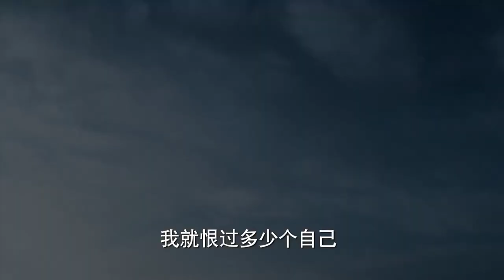Sadece Senin l Yumruk Atacak Mı ? l Only Side by Side With You l Bai Bai He l 南方有乔木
Dizinin Konusu;
Nişanlısını bir ilişki yaşarken yakalayan bir kariyer kadını olan Nan Qiao'nun hikayesini anlatıyor. Ondan ayrılır ama sonuç olarak önemli bir iş ortağını da kaybeder.

Başka bir çözüm için çaresizce, bar sahibi Shi Yue ile kafa kafaya girdiği bir barda potansiyel yatırımcılarla tanışır. Geçmişiyle ilgili biri gibi görünüyor, bu yüzden daha fazlasını öğrenmek için bilerek ona yaklaşıyor ve sonunda bu süreçte ona aşık oluyor.

Dizi Oyuncuları ;
William Chan , Bai Bai He

Yönetmen ;
 Lin Yan